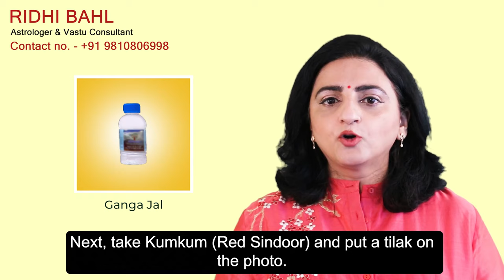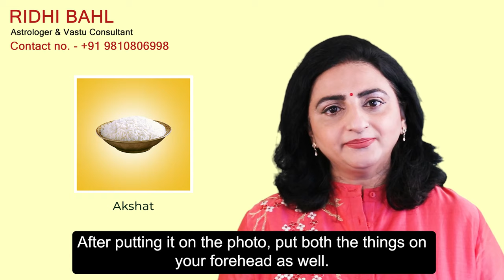Navratri Pooja Ki Vidhi | नवरात्रि पूजन विधि | नवरात्रि 2021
Navratri is an auspicious festival for Hindus. They worship the Goddess Durga. The festival is celebrated all over the country with joy and fervour. 'Nav' means nine and 'Ratri' means night. The festival is so-called as it encompasses celebrations over a period of nine nights. Here, Astrologer & Vastu Expert Ridhi Bahl is guiding, how one can perform navratri pooja in a nuclear family. Please watch the video till the end and the Mother Goddess will shower you with her blessings